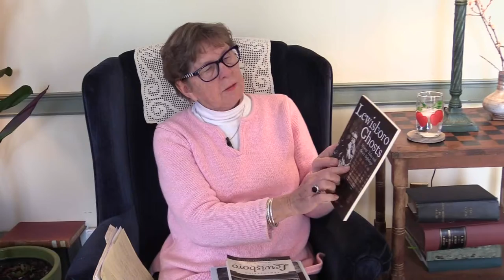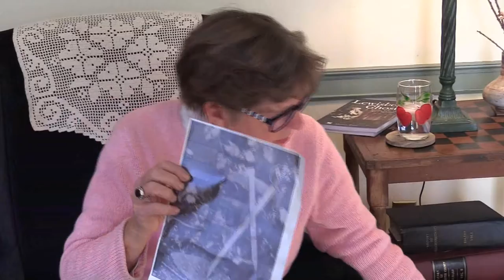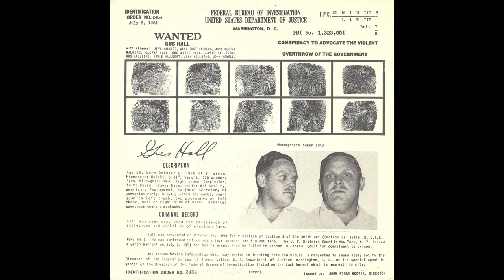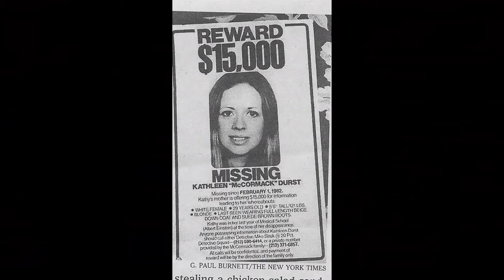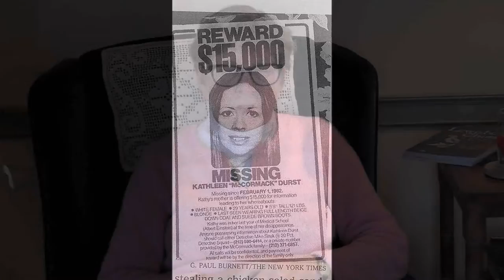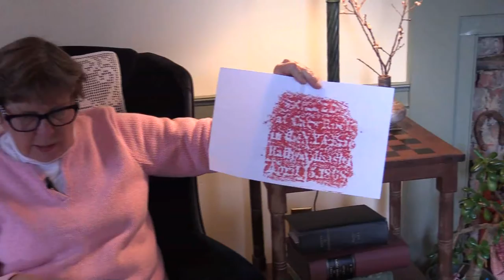Secrets of Lewisboro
Maureen Koehl, Town Historian, lets us in on some of Lewisboro's secrets.